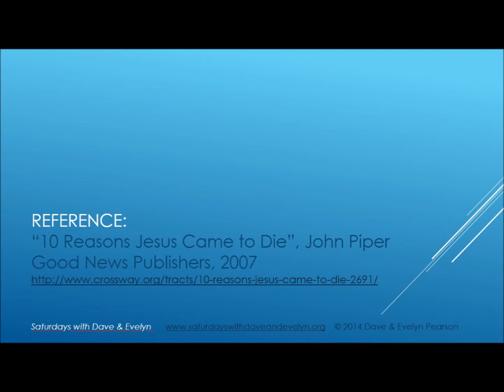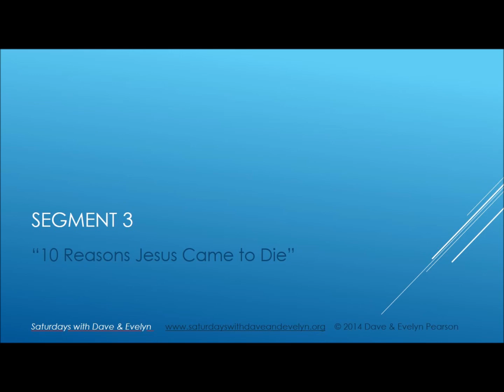Radio Show: "10 Reasons Jesus Came to Die: No. 5" (Marchl 2015)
Saturdays with Dave & Evelyn
Topic: "10 Reasons Jesus Came to Die"

Based on “10 Reasons Jesus Came to Die”, John Piper,
Good News Publishers, 2007

#5 Reason: To show God’s love for sinners